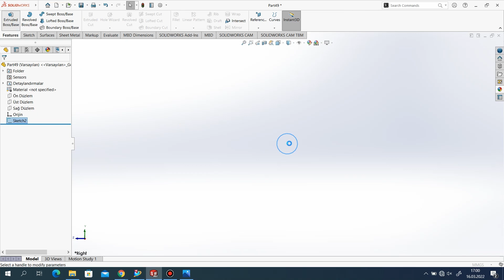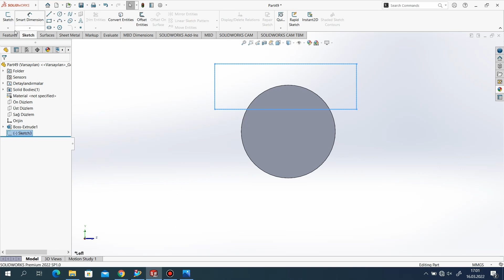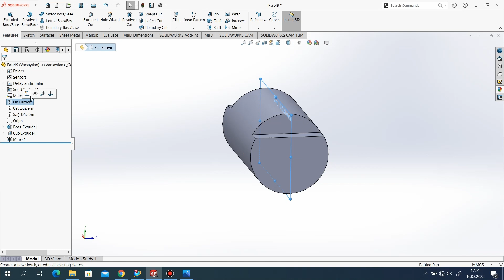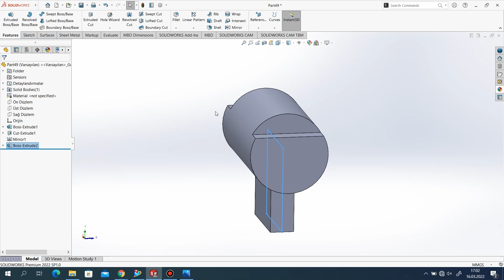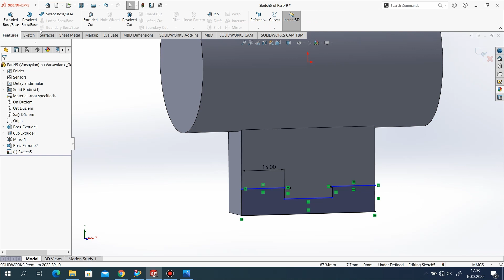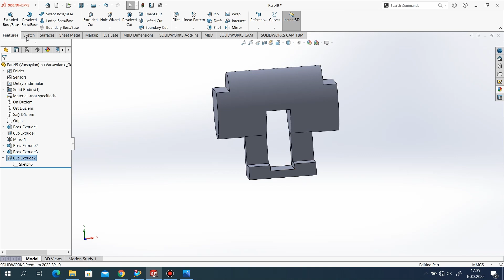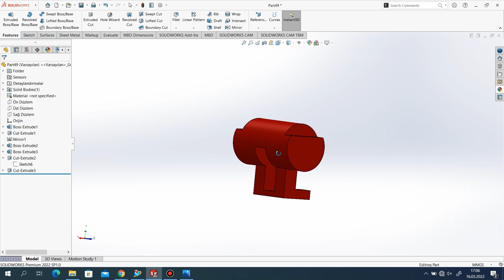SolidWorks 2022 - Training Exercises Tutorial #4